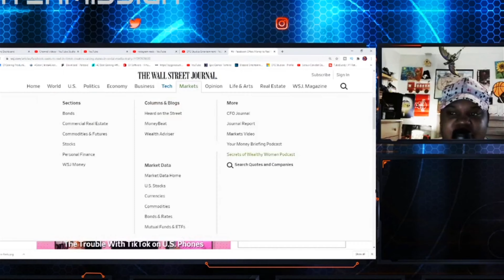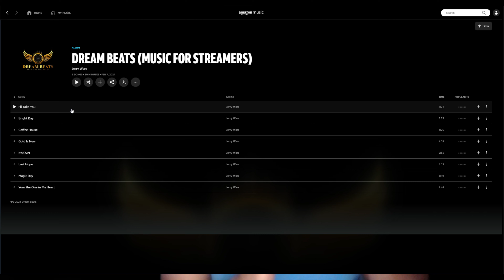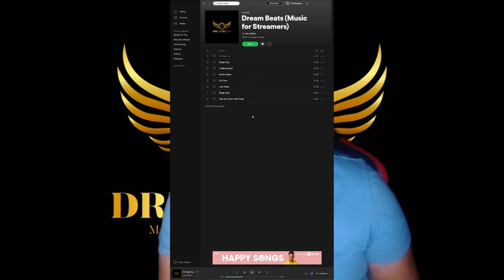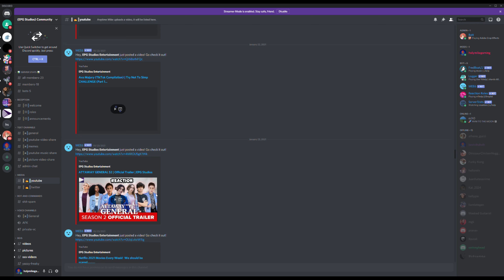7 Rings Parody Ariana Grande - 4 Million Subscribers - Merrell Twins (*EPG Studios REACTION*)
In honor of 4 million subscribers we made this parody of 7 Rings by Ariana Grande! Merrell Twins are such great awesome people and we always enjoy their videos to react to.

Music in video from Dream Beats free copyright music for you Listen here:
Listen to the songs from our (Chill Time Album")
Amazon Music

Quality: 4K Video
🔔 Turn on the bell 🔔